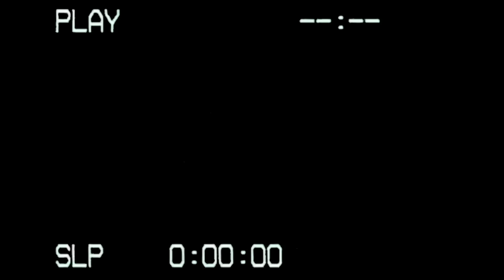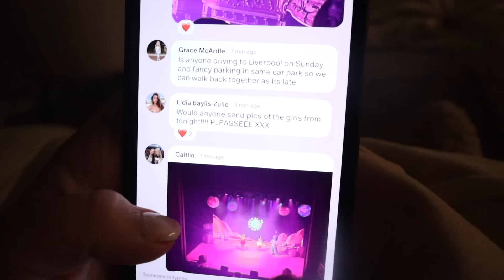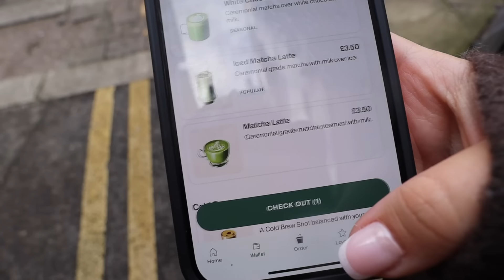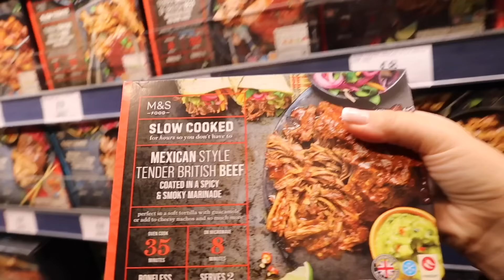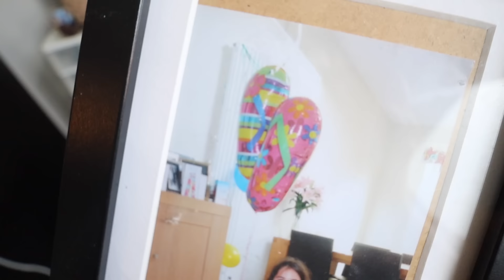WEEKLY VLOG AT HOME! | Masters Prep, Making Banana Bread & Girls Bathroom Show!!!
a slow week in my lifeeee xxx